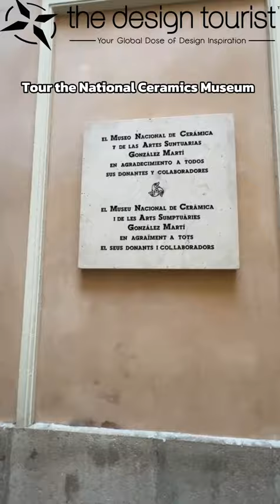Valencia's Must-Dos for the Ultimate Adventure! ✨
See the top things that'll make your trip unforgettable.  Get all the info in our travel guide ➡️

Travel beyond stereotypical tourist attractions and explore the world’s most creative cities as a Design Tourist with Travel Journalist Karen LeBlanc.

Award-winning travel journalist Karen LeBlanc connects you with local culture, cuisine, art, and craft from quirks and curiosities, lavish to laid-back places, and handmade to homecooked products.